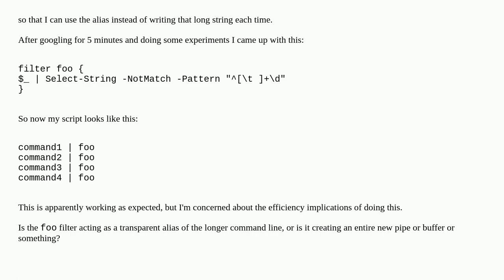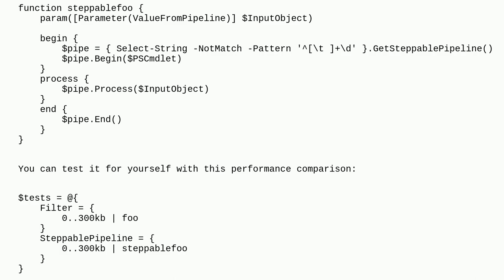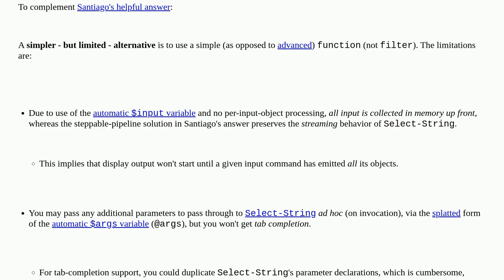How to define a command alias in PowerShell for filtering output?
A special thanks goes out to the community

  windows select-string powershell filter